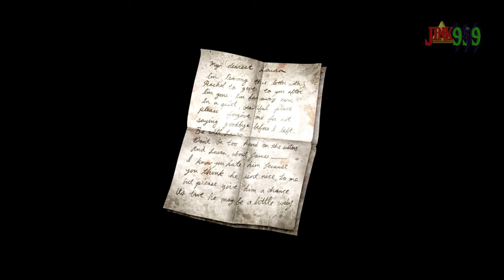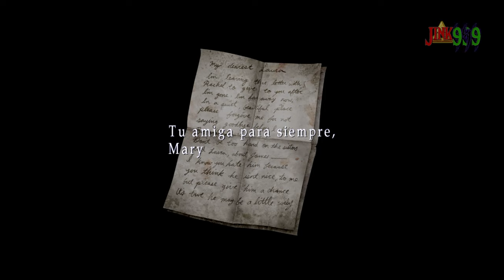DURÍSIMO FINAL DE ESTA PESADILLA😱 SILENT HILL 2 📻 ESPECIAL HALLOWEEN Parte 5 - 1440p 60fps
Hola Amigos/as !!

🌟 Comparte📣
🌟 Subscribete ✅
🌟 Campana activada 🔔

completamos el hospital de silent hill 2 pero maria cae en el camino, también especulamos que michael fassbender que sale en prometheus y por el apellido supongo que es alemán xd podria protagonizar a james en la futura pelicula de silent hill 2 dado que tiene cierto parecido fisico D: